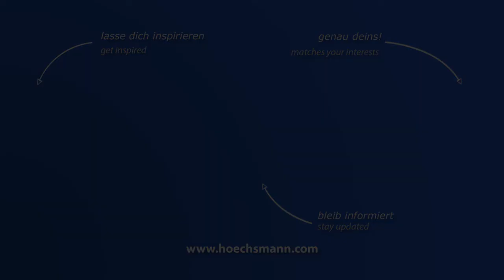FORMAT 4 PROFIT H 200 13.33 (Höchsmann Klipphausen)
FORMAT 4 CNC-Bearbeitungszentrum PROFIT H 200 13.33